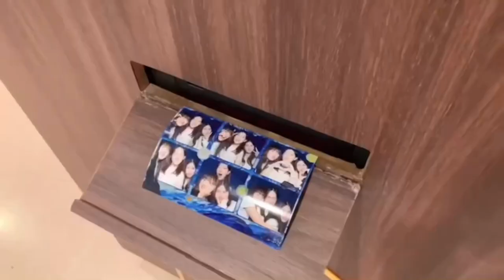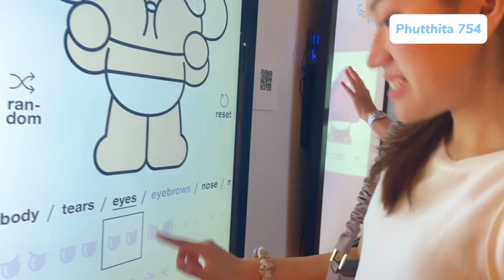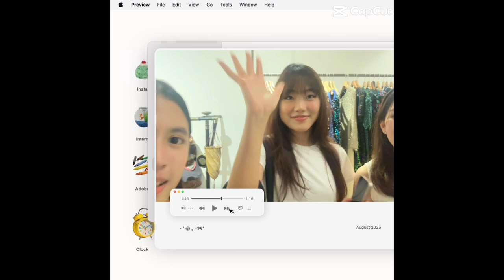One day vlog (swu193)